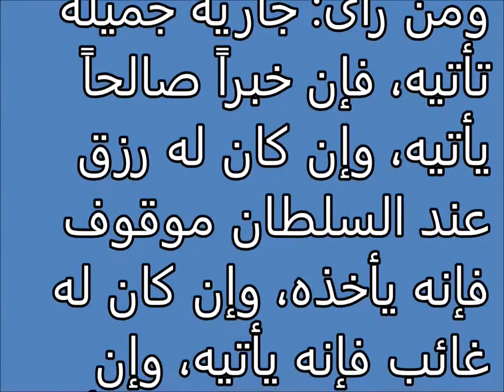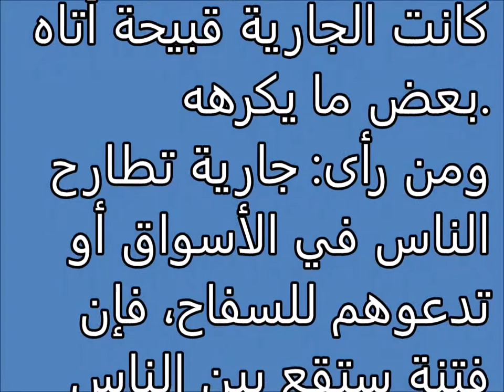تفسير الاحلام الأمة Tafsir ahlam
تفسير,
ابن سيرين,
تفسير احلام ابن سيرين,
تفسير حلم,
تفسير الاحلام للامام الصادق,
مفسر الاحلام,